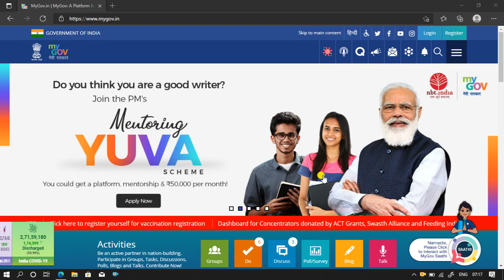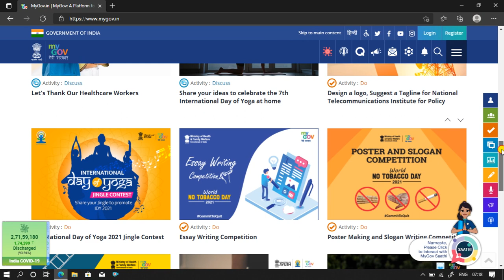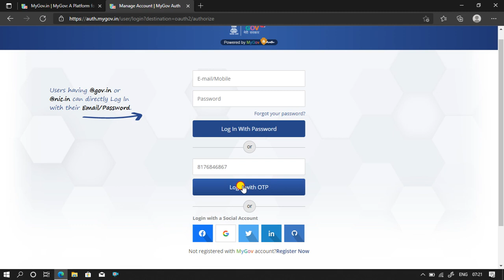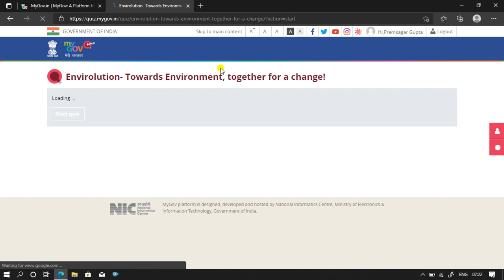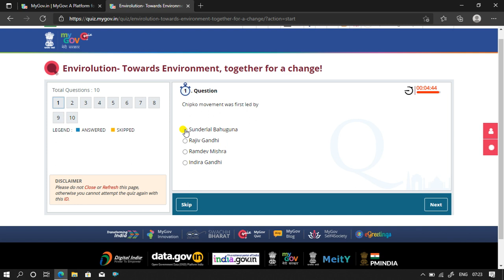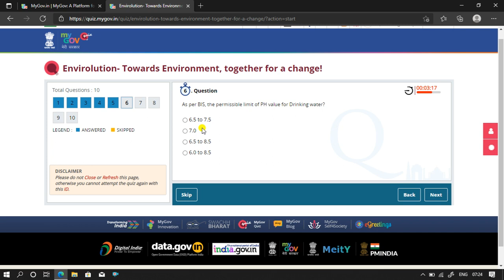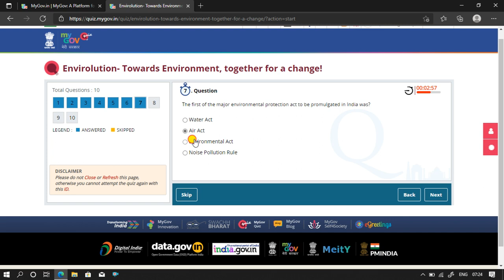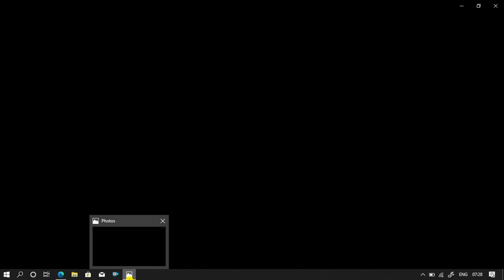How to get free certificate | environment certificate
in this video you will learn how to get government certificate within minute
follow the video step by step and get government certificate.